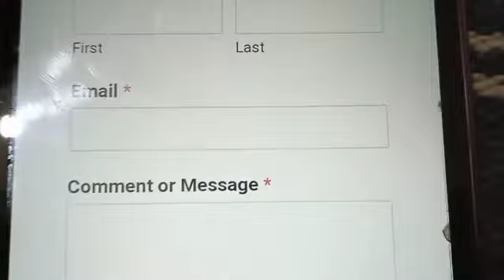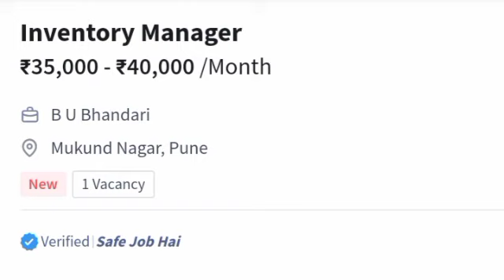Ghar Baithe Kam | Packing Job at Home I private bank jobs for 12th pass , Wordpress website